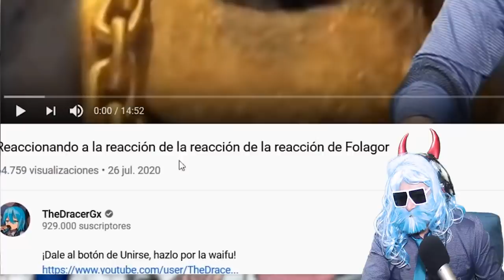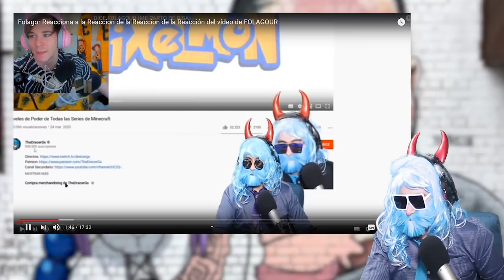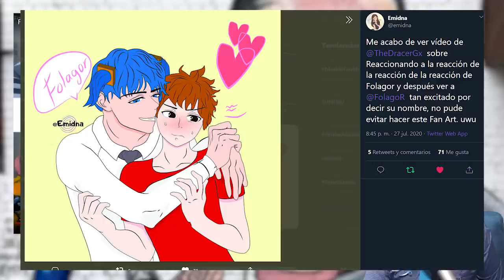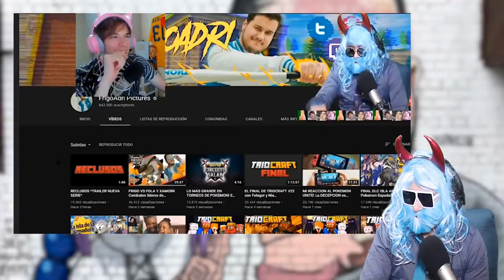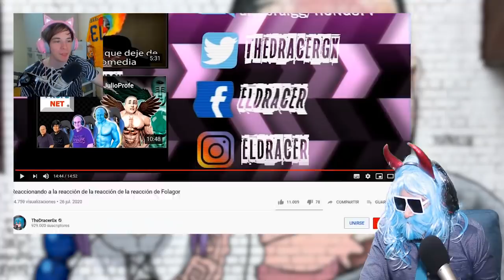Reacción de la Reacción Super Épica FINAL De FOLAGOR ♥